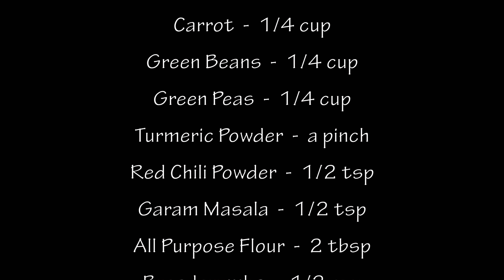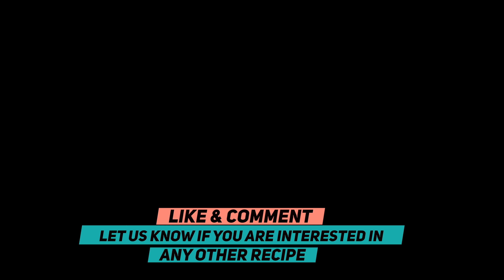Vegetable Cutlet | Mixed Vegetable Cutlet | Veg Cutlet | Cooking365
Vegetable Cutlet | Mixed Vegetable Cutlet | Veg Cutlet